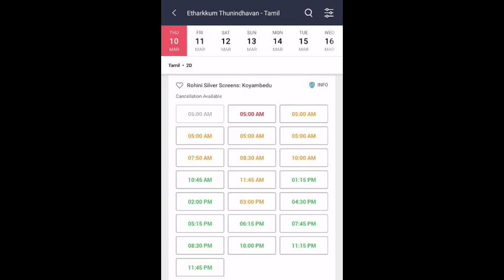சிம்புவுக்கு வில்லனாக பகத் பாசில், பீஸ்ட்Trailer, எதற்கும் துணிந்தவன் TicketBooking, காயத்தில் Ajith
சிம்புவுக்கு வில்லனாக பகத் பாசில், பீஸ்ட் Trailer, எதற்கும் துணிந்தவன் Ticket Booking, காயத்தில் அஜித்